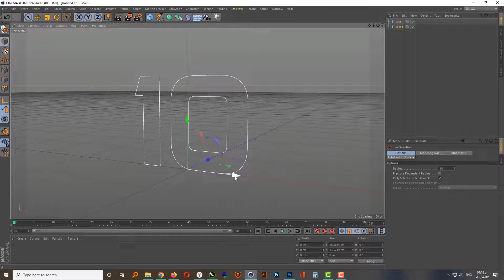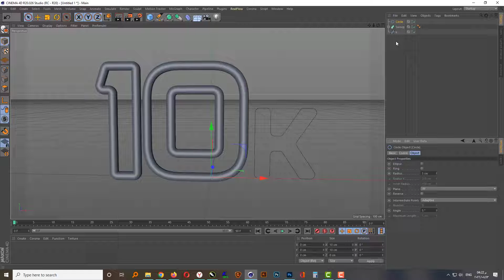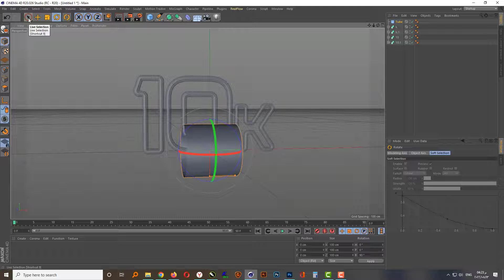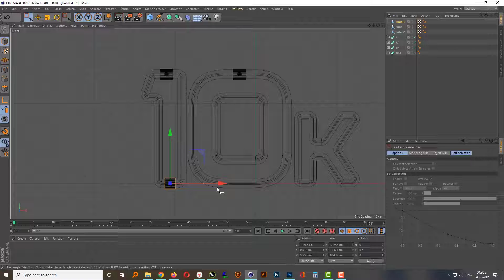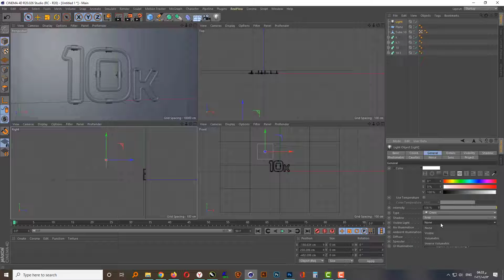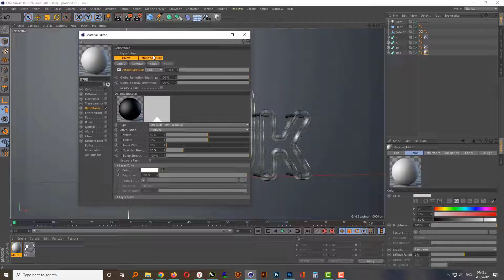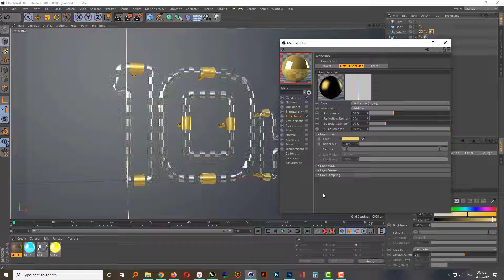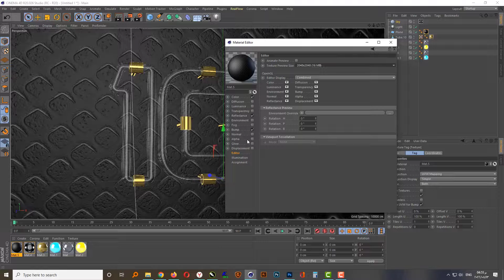عمل تأثير النيون على برنامج سينما فور دي Neon light text Effect in Cinema 💯 4D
معاكم النهاردة درس مهــم جـــداً من دروس برنامج Cinema 4D
فى هذا الدرس عمل اضاءة نيون على سينما فور دي
Cinema 4d tutorials🔥How to make the Neon Effect
وكمان هتتعلم إعدادات ريندر الاخراج النهائي على برنامج سينما فور دي
وهتتعلم ازاى تعمل خامة الزجاج وازاى تعمل اضاءة استديو محيطة
هذا الفديو من الدروس التعليمية القائمة على المشروع والتي نأخذ فيها تصميمًا واحدًا
لرسومات الحركة ونبين لك كيفية إنشاء هذا الرسم المتحرك من البداية
hey guys, in this cinema 4d tutorial,
I will teach you how to create neon lights effect in cinema 4d,
its best tutorial for learning creating abstract typography,
neon light and creating realist shining, reflection materials.
So guys if you like my video please share
لو عجبك الفديو متنساش تدعمنا بالإشتراك فى القناة
 @المحتوى Al-mohtawa
وللمتابعة على صفحة الفيس بوك